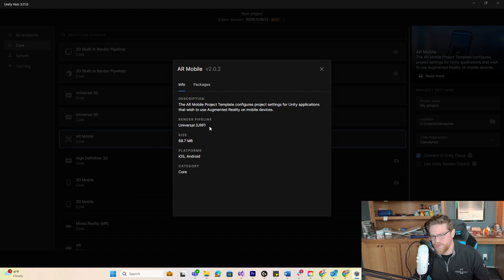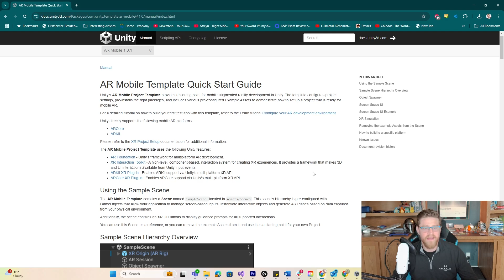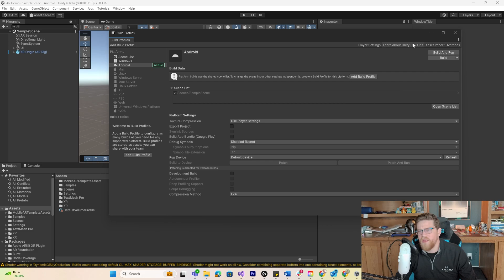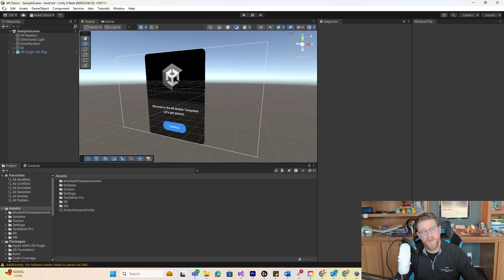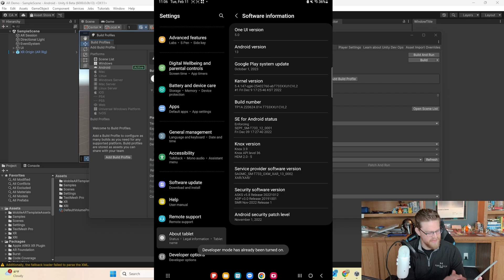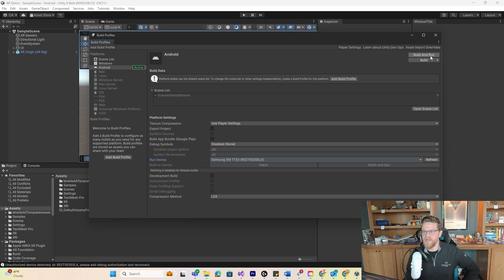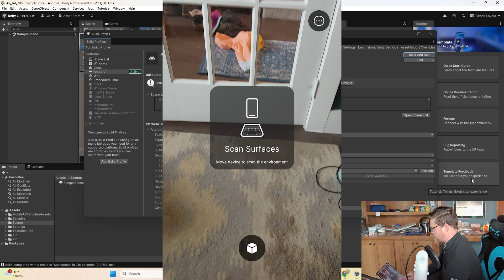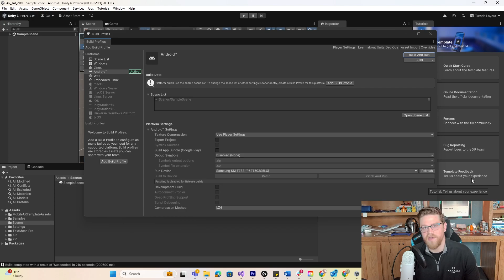Unity 6 Tutorial: Building Your Augmented Reality App to Device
In this video we look at the AR mobile template in Unity 6 LTS, proper project settings for proper building to Android, setting up a device to accept the "build and run" apk delivery, and finally testing that app on your AR enabled device.
00:00 Introduction - Android vs iOS Building
00:29 Using the Right Version of Unity 6
01:11 Opening the AR Mobile Demo Sample Project
01:39 Installing the Android Module(s)
02:27 Template Documentation
02:51 Finish Module Install with Restart
03:02 Change Build Profile to Android
03:28 Replicating Project Setting in Blank Project
04:36 Targeting Our Android Device
04:58 Enabling Developer Mode and USB Debugging
06:08 Building to Our Tablet
07:41 Google Play Services for AR Error - Update
08:03 Enable App to Use Camera and Video
08:14 Testing the AR App
08:33 Conclusion
09:14 More Testing & Outro